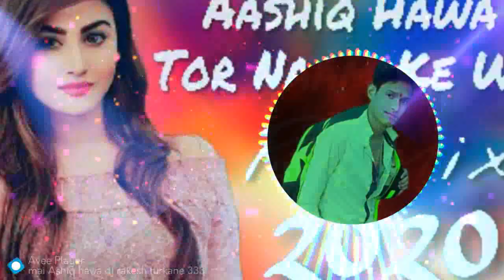Ashiq Hawa Tor Naam Ke Sona Re (Dj Remix Cg Hard Dance) Mix Dj RAkesh Turkane Mix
Dj RAkesh Turkane Mix